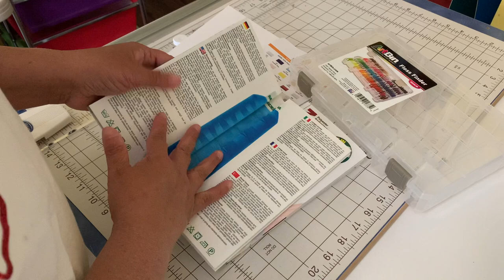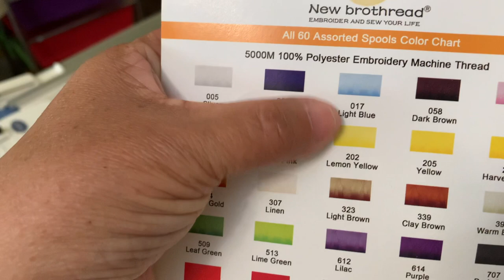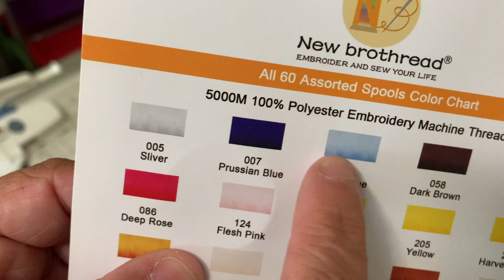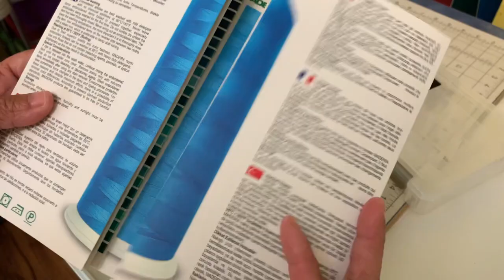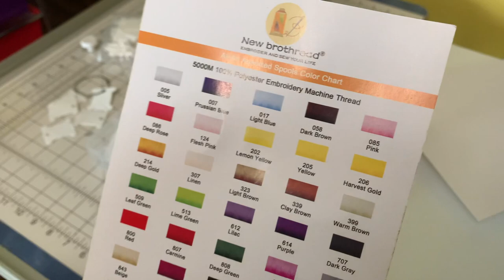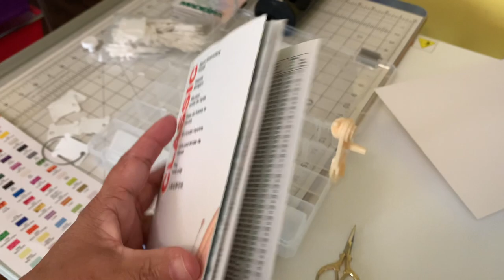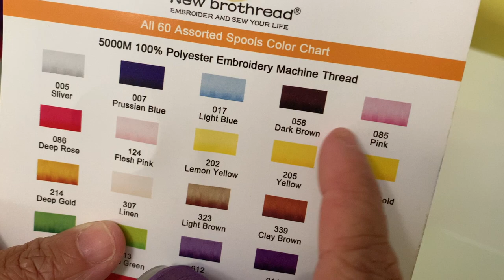How to Create a Color Thread Card Using Your Actual Threads!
Embroidery Floss Thread Kit